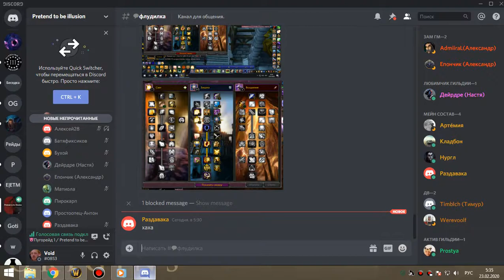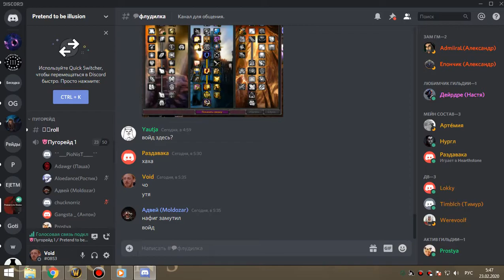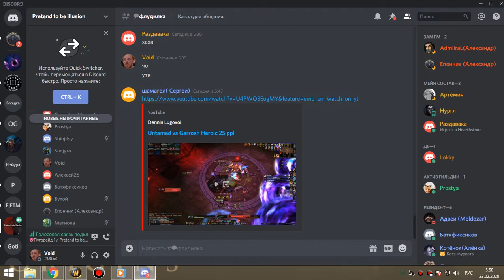3я часть цлк 25об бдк 22 02 20